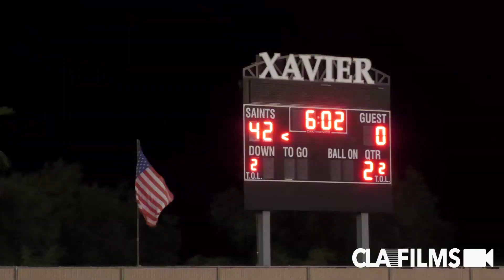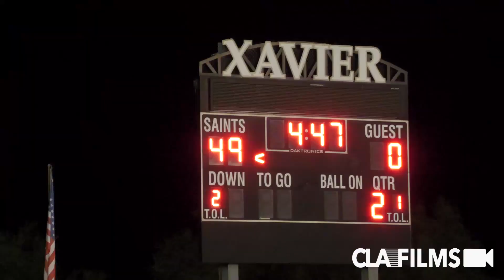Xavier Prep vs Notre Dame (Riverside) | Official Socal 2023 HS Football Highlights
Covering the sidelines since 2009. The best coverage of Socal high school football. Xavier Prep vs Notre Dame (Riverside) | Official Socal 2023 HS Football Highlights